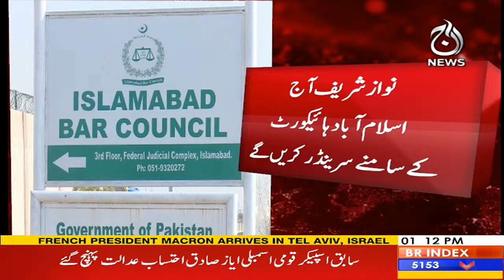Nawaz Sharif appearance in the Toshakhana case - Aaj News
Nawaz Sharif appearance in the Toshakhana case - 24 October, 2023 - Aaj  News